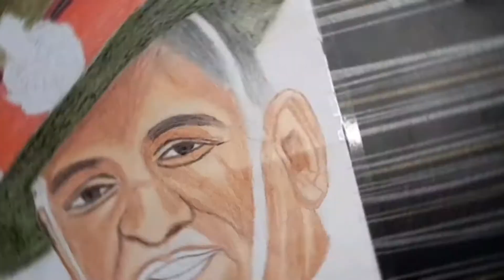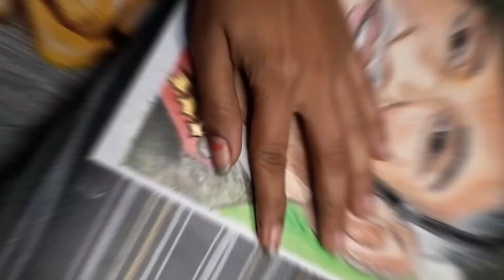Bipin Rawat drawing||Bipin rawat drawing with oil pastel||Republic day special drawing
Drawing

Drawing tools - Oil pastel,Water colour

Drawing - Durga Mata

Tools - Pencil (Apsara 12b,8b,2h,paper pencil, black pencil),
Silver gliter pen, Mechenical pencil 0.7 mm.

Today on Republic Day, I have made a drawing of CDS Bipin Rawat sir and paid tribute to him and all the other martyrs of our country.

DM for sketches,canvas painting.